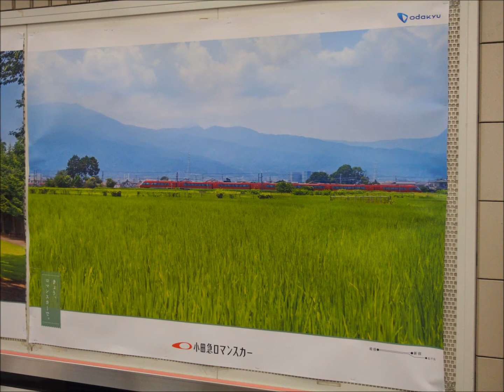小田急ロマンスカー Radio cm 2020 spring